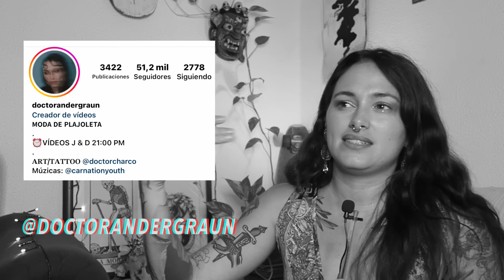OJALÁ HABER SABIDO ESTO ANTES para TENER ESTILO PROPIO y MOLAR MÁS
👉🏾APOYAR EL CANAL CON 4 Euros al mes¡¡ (CANAL DISCORD 24H PARA PATRONS incluido)
Hola!!🙃 Soy Klau aka Maritere y además de dar la chapa aquí, soy artista del tatu (aunque estudié Periodismo).
La verdad es que no soy gurú de nada, sólo una persona buscando respuestas, esas que quizá alcanzaré con vuestra ayuda.